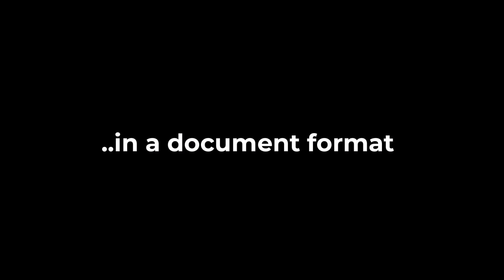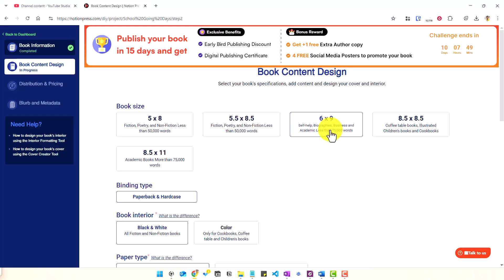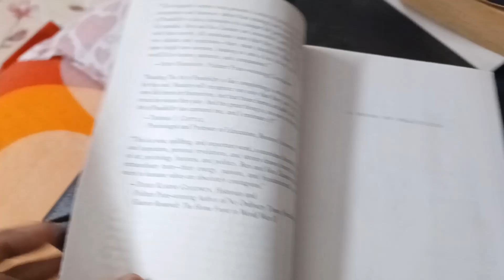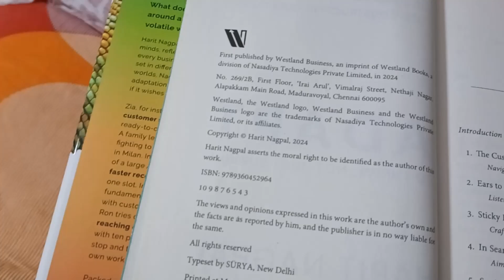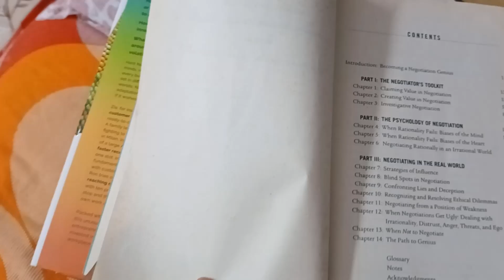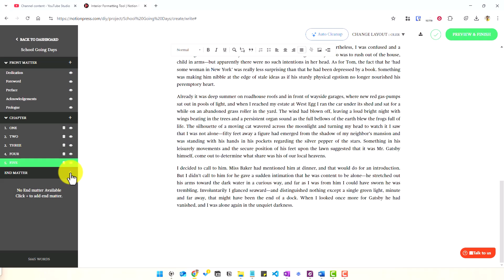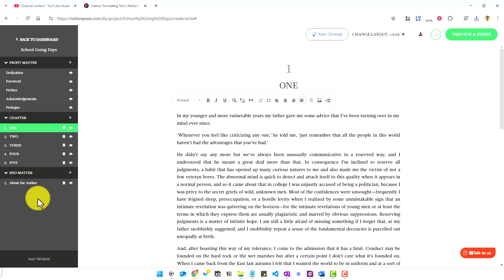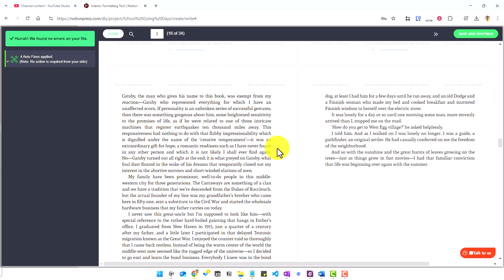📖Paperback Interior Formatting in Notion Press (Tamil)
👉 Download the free checklist: "List of Front and Back Matter components" as per the "Chicago Manual of Style" recommendations.

In this video, we'll see how to format the interior sections in a Paperback book using Notion Press's Interior Formatting Tool, to publish using Notion Press.

Note: this tool is only useful if you choose to publish using Notion Press's platform. Not for Amazon KDP.